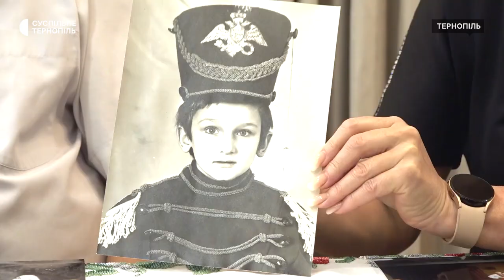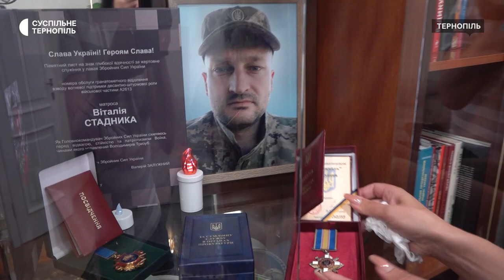Історія бійця Віталія Стадника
Залишив роботу в прокуратурі й пішов на фронт: 39-річний Віталій Стадник загинув, вивозячи поранених із поля бою. Не зважаючи на прокурорську бронь і трьох дітей, наймолодшій з яких був усього рік, чоловік пішов до військкомату. У перші дні повномасштабної війни долучився до військово-морських сил ЗСУ і воював на Херсонському напрямку. Там у жовтні й загинув. Яким пам’ятає Віталія його сім’я – дивіться.